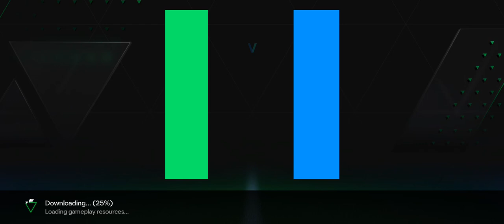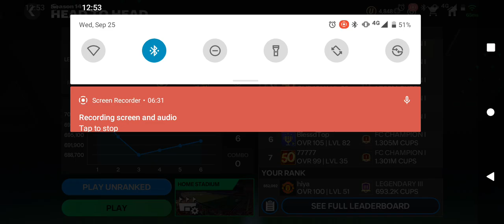Best late Dramatic come back.. Fc24